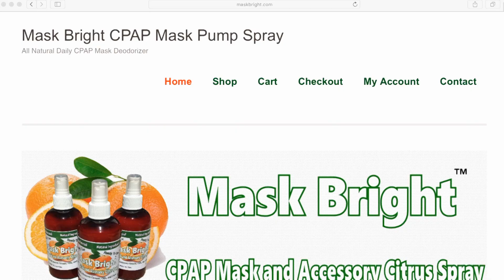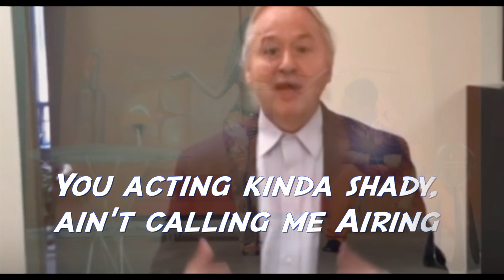Best CPAP Mask Ever? Interview with Bleep Sleep Dreamport Sleep Solution Inventor/Founder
Interview with Bleep Sleep Dreamport Sleep Solution Inventor/Founder/CEO Stuart Heatherington.  Great interview.  I really enjoyed it.

Shake weights, Original Songs, and much much more!!!

Links:
3.) Use our Free Forum. (I swear it's free, and we will never give out your information.
4.)
5.) Support us AND clean your stinky dirty mask. You can also buy a great mask for CHEAP!
6.) Tell people that need a sleep study or help with OSCAR or CPAP Therapy about